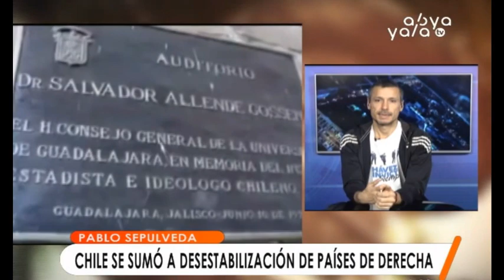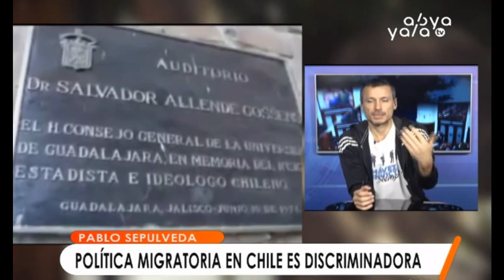Nieto de Salvador Allende: “A Chile no le costaría nada darle una salida soberana a Bolivia”